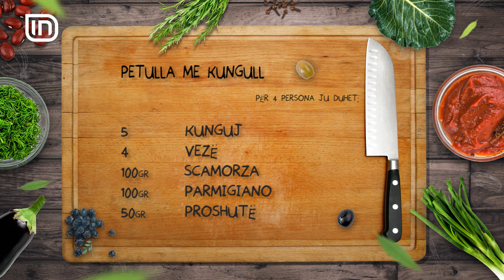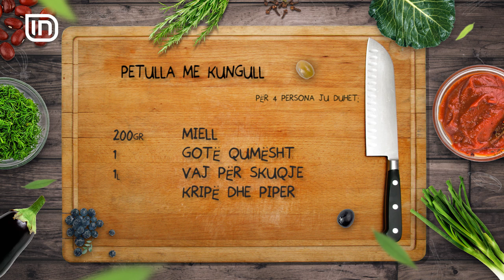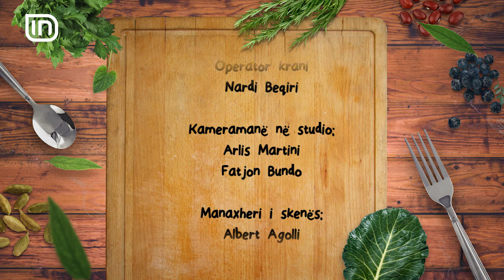Kripe dhe Piper 23052017 - Petulla me kungull